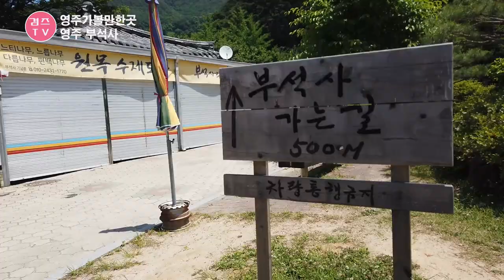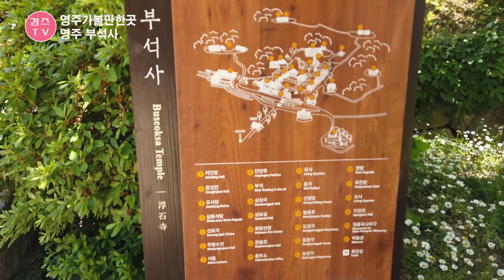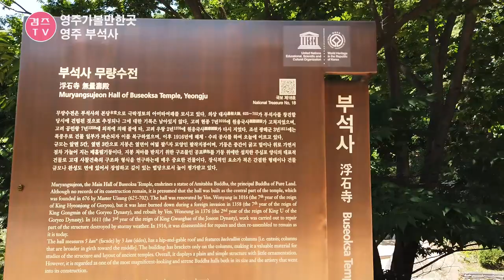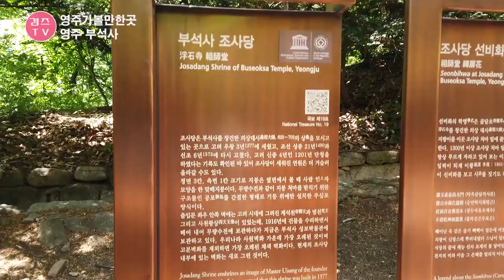영주가볼만한곳 영주 부석사 무량수전 들려서~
얼마전에 다녀온 영주가볼만한곳 부석사 다녀왔어요.
날은 덥고 힘들었지만 즐겁게 다녀왔답니다.

감사합니다.